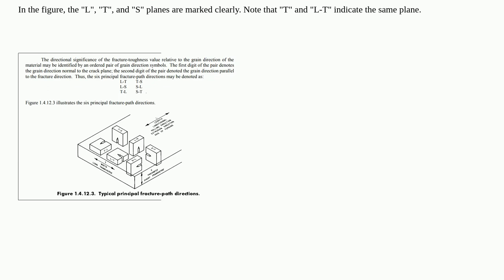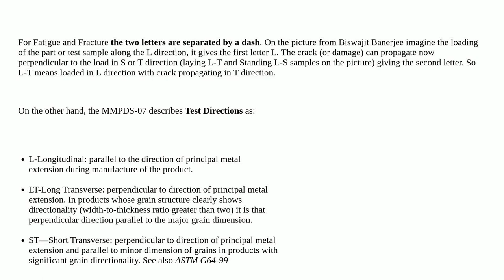Engineering: What's the Difference Between LT and T Directions?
What's the Difference Between LT and T Directions?

  metallurgy